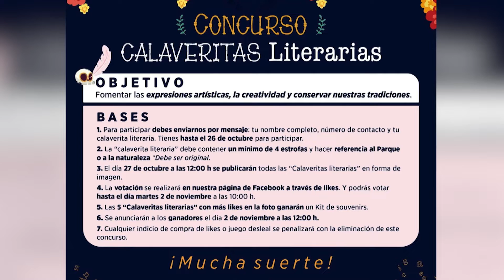Parque Metropolitano realiza concurso de calaveritas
Se acerca el Día de Muertos y el Parque organiza un concurso de calavera Literarias para fomentar las expresiones artísticas, la creatividad y conservar las tradiciones mexicanas